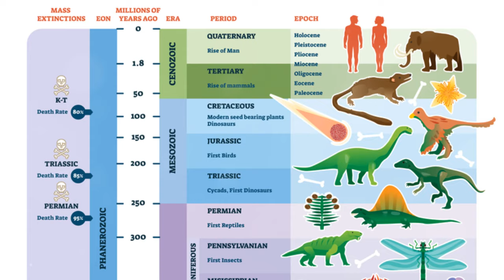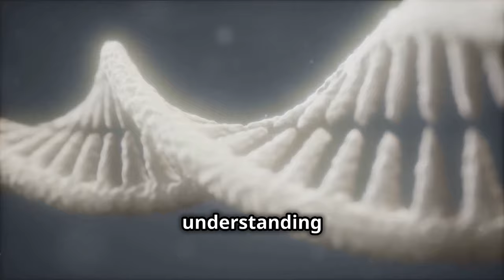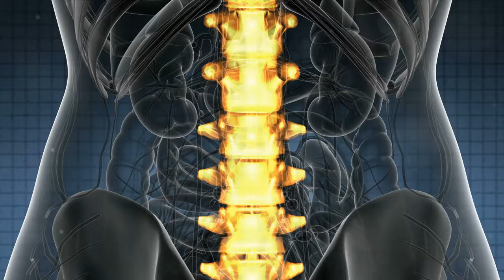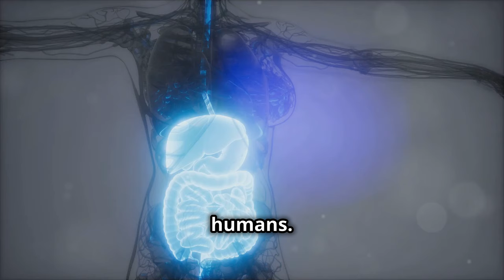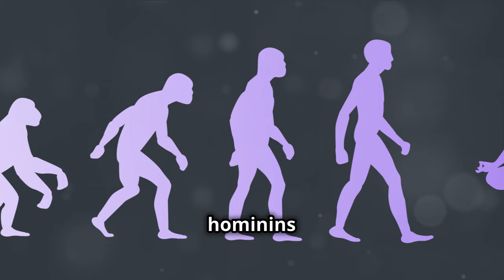Unravel the Mystery of Human EVOLUTION in Just 20 minutes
Join us on an incredible journey through time as we explore the evolution of humans from ancient fish to homo sapiens. Discover key milestones, including the development of jaws, transition to land, and rise of mammals, culminating in the emergence of modern humans. Witness our fascinating evolutionary history!